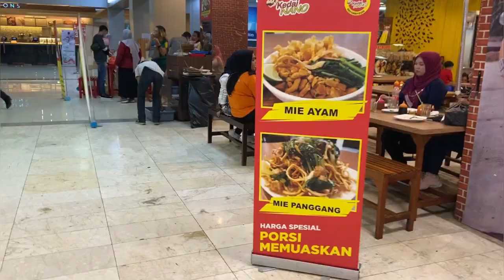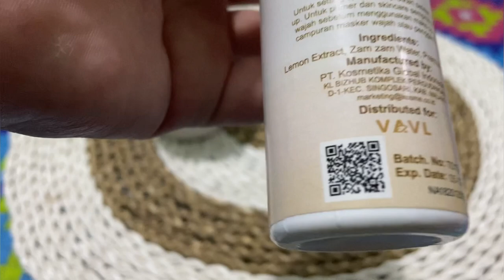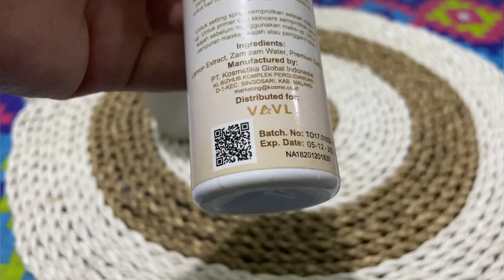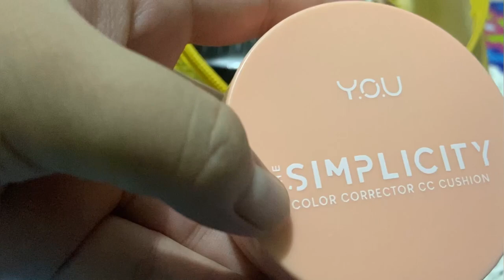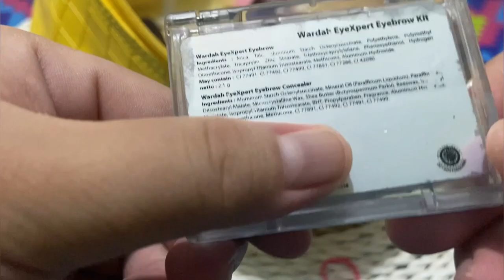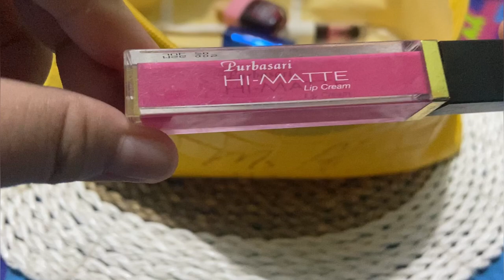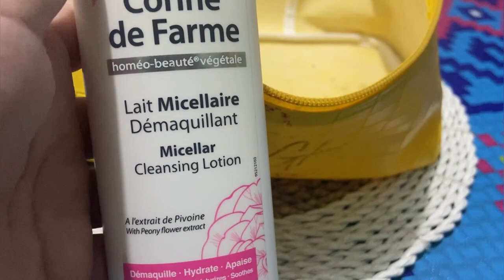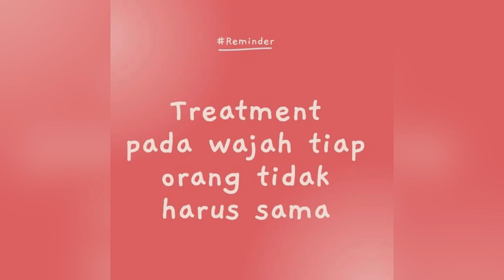What's in My Makeup & Skincare Bag ⁉️